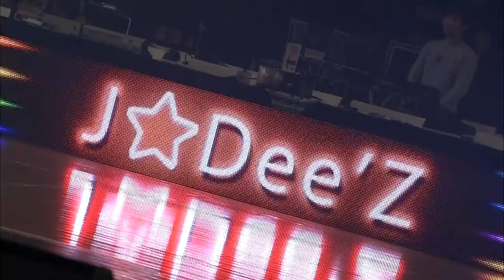【Wリーグハイライト】3/3 JX-ENEOS vs 三菱電機(ファイナル第2戦)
Wリーグ LIVE配信

第20回Wリーグ3/3 ファイナル第2戦 JX-ENEOSサンフラワーズ vs 三菱電機コアラーズ 試合会場：大田区総合体育館